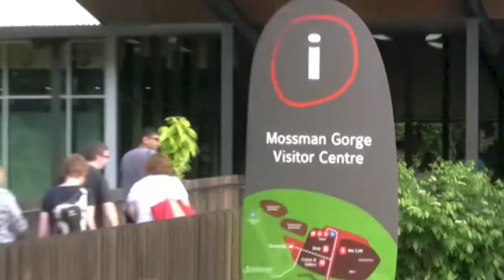Secrets of the Daintree Rainforest Queensland Australia with Aboriginal Guide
Aboriginal Guide Harold of the Eastern Kuku Yalanji shows the secrets of the rainforest at the Daintree National Park, Queensland, Australia